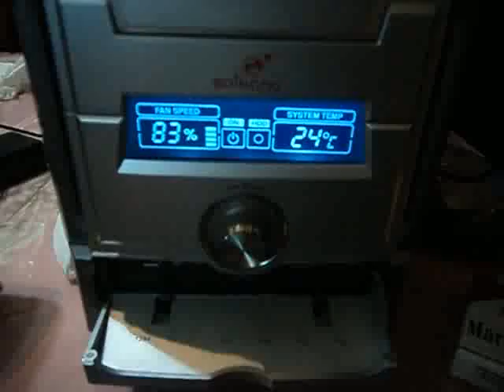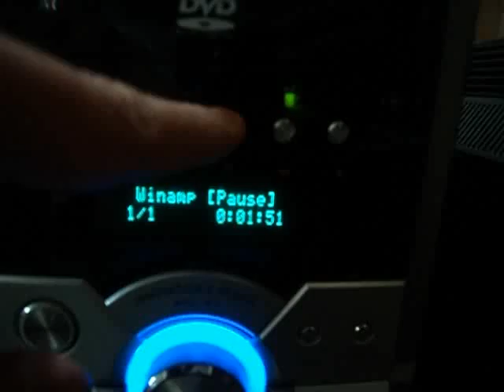ML 94094286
Video Migrado